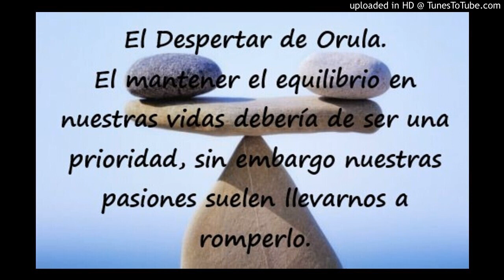Despertar de Orula 15052020.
Despertar de Orula 15052020, reflexiones con el Dr. Sergio Santa Cruz Awó ni Orunmila Osalafobeyo Omó Oddun.